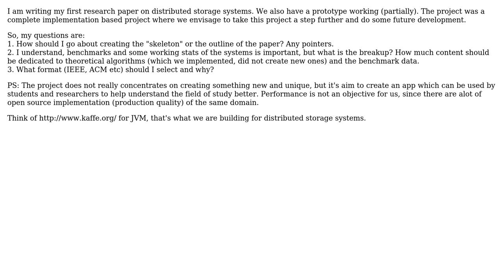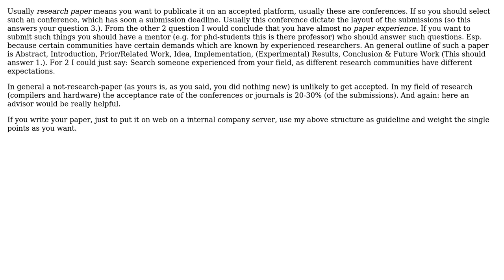Software Engineering: Research paper on distributed computing - Advice?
With thanks & praise to God, and with thanks to the many people who have made this project possible! You are responsible for your own actions.